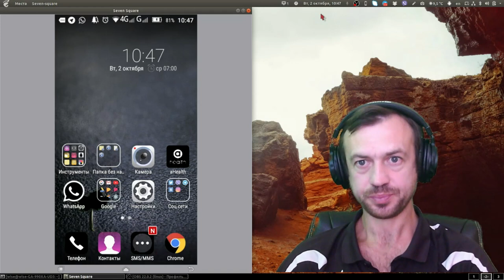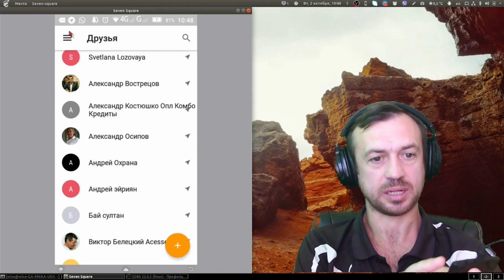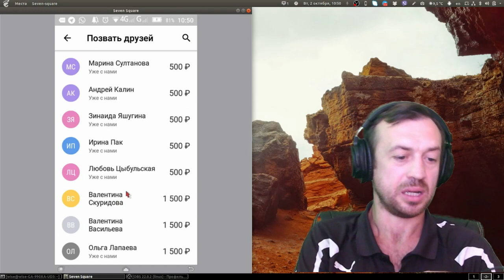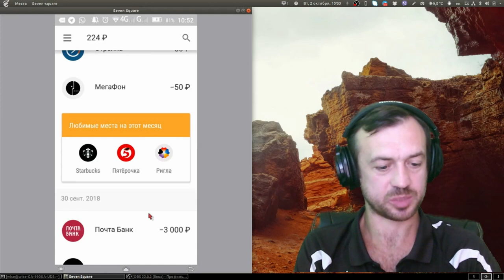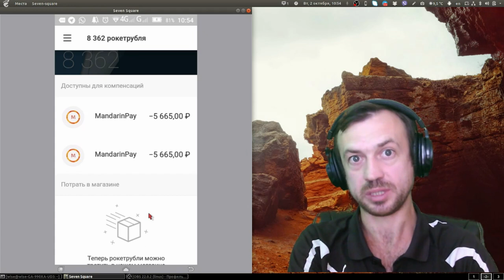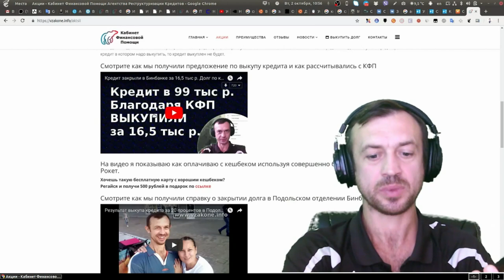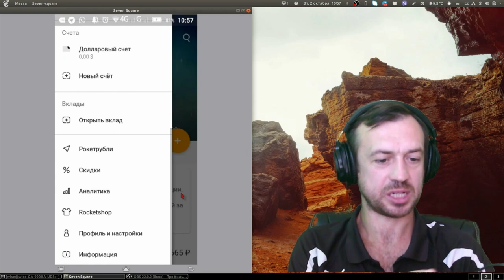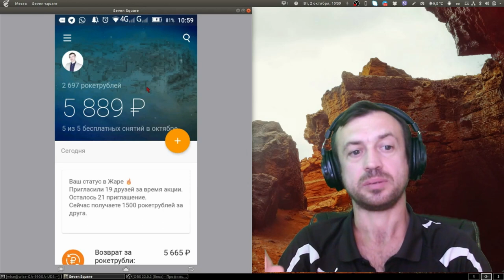🔔 Заработай без вложений от 1500 рублей каждый день. Как платит Рокетбанк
На видео показываю, что уже заработал около 30 тыс рублей вообще БЕЗ ВЛОЖЕНИЙ ни единой копеечки!!! РокетБанк платит - надо брать! Регистрируйтесь по ссылке
РокетБанку несколько лет. С октября перешли под лицензию QIW банка. Я почти год пользуюсь картой и это уже не первое мое обзорное видео. Всегда платили по 500 рублей пригласителю и приглашенному. Вы зарегистрируетесь и вам банк начислит подарочные 500 рублей. Мало? Другие банки вообще ничего не начислят, а только с вас поимеют!

Чтобы начать зарабатывать надо получить карту. Регистрируйтесь по ссылке

Это бесплатно и всегда. Сейчас пока идет акция до 15 октября за приглашения пользоваться вообще бесплатной картой Рокет банк платит по 1500 рублей.

Регистрация бесплатная. Пользоваться бесплатно и без вложений. Приглашать пользоваться бесплатно и бесплатно зарабатывать очень легко.

YouChat: 122924
Skype: churakov_sergey
Сергей Чураков